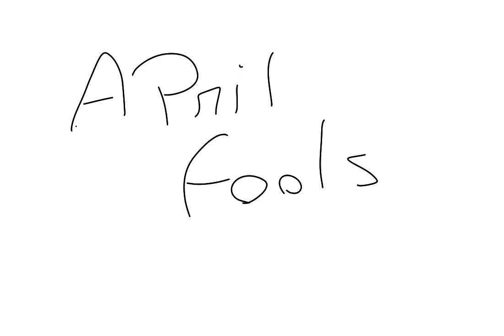LOVEMAIL - Animation Meme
lol, i had fun doing this